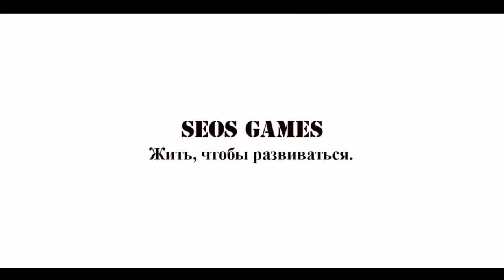Простые упражнения для мозга | Правое полушарие! Выпуск 9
Двигайтесь с нами! Нам еще многое предстоит! )